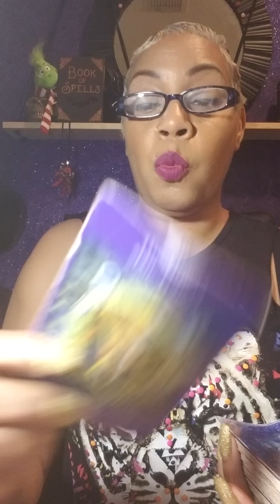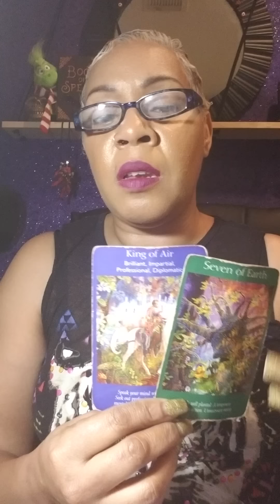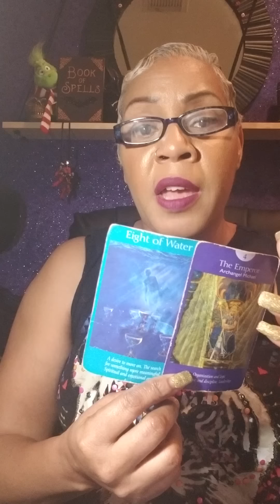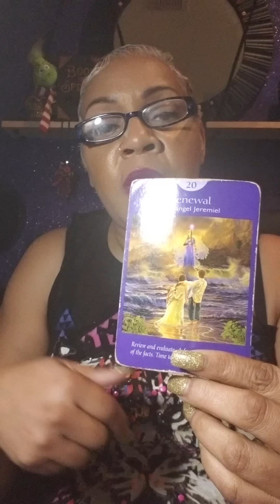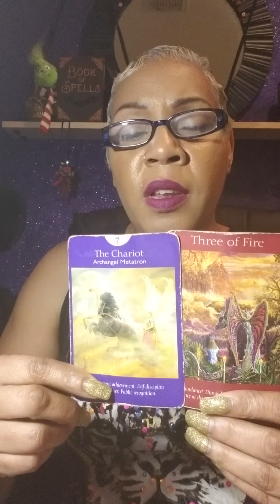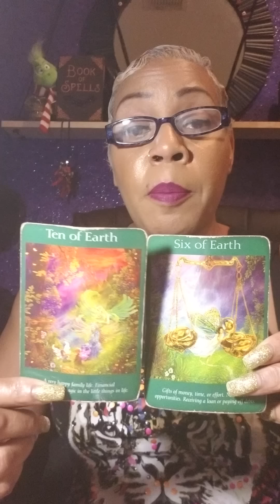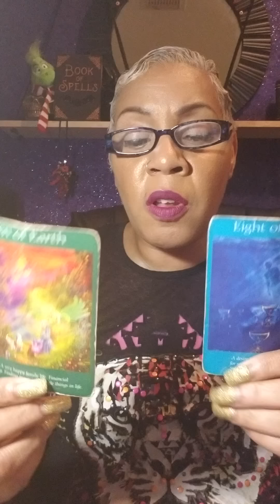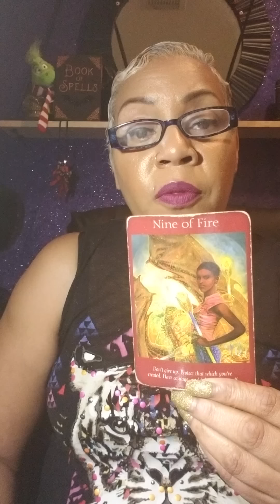Cancer February Tarotscopes 2019